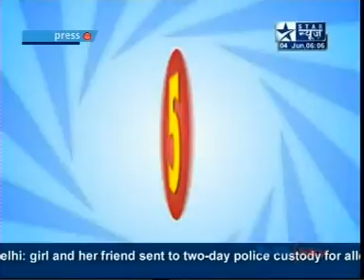10 SHAZIA ILMI 0406 SN 0606